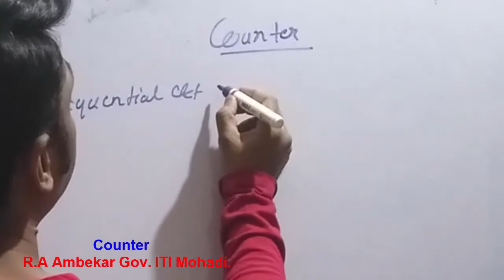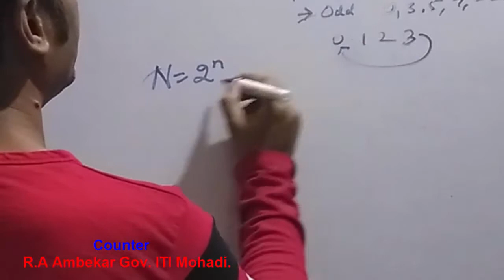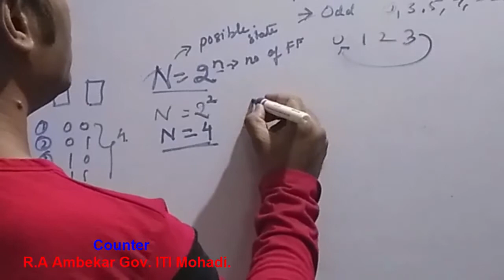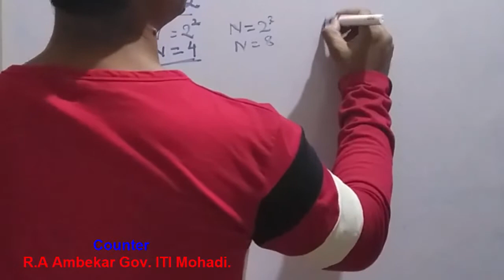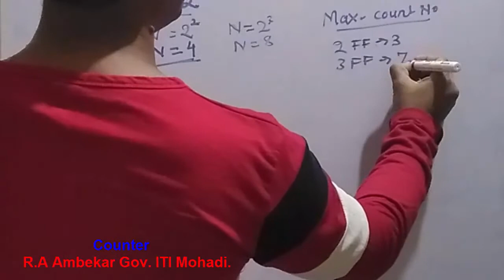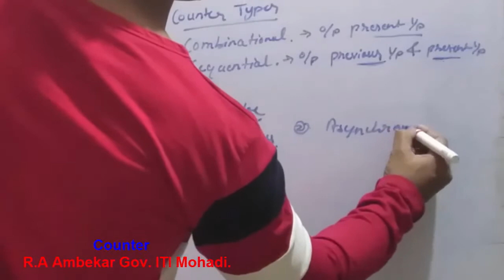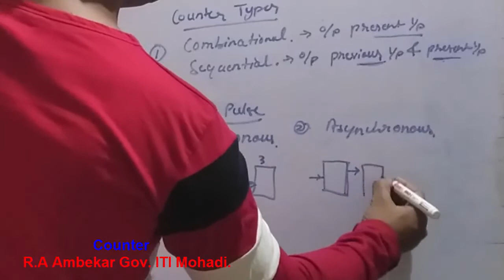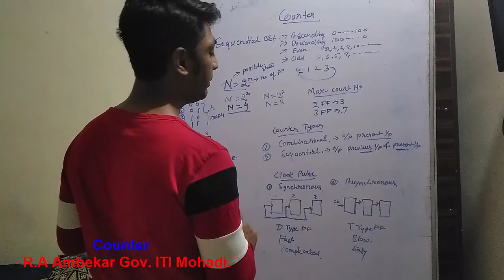Counter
R.A Ambekar Instructor of Gov. ITI Mohadi.Elecro guru channel use to describe all the details related to electronics .In this channel explain each topic very easy and simple way. Students of electronics always confuse because in all books explanation is different.So to clear all the confusion in a video